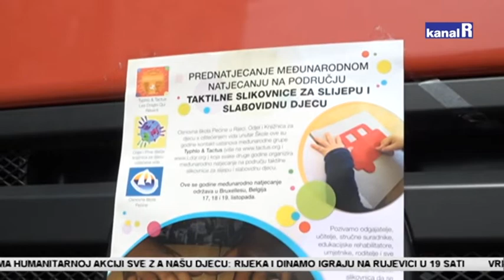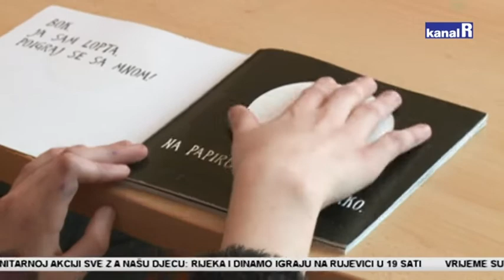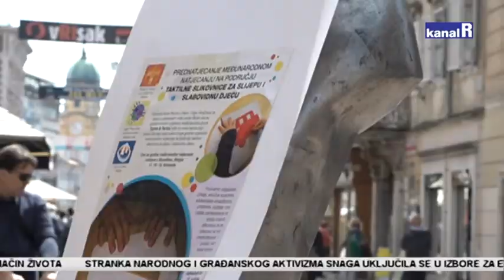PROMOCIJA TAKTILNIH SLIKOVNICA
Dvoglavi orao na gradskom tornju i skulptura Hodač na Korzu izgledali su drugačije, kako bi ukazali na manjak literature za slijepe.